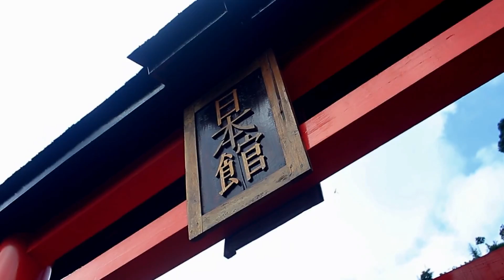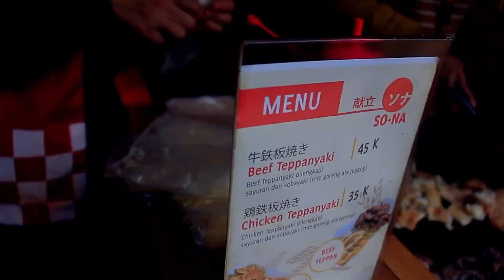THE GREAT ASIA AFRIKA BANDUNG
Goak Tour & Travel